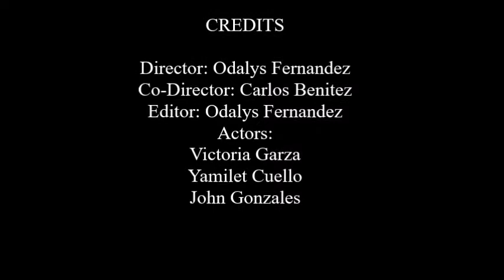Sabrina Carpenter "Smoke and Fire" Student-Made Music Video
This is a student made video of the music video "Smoke and Fire". Hope you guys like it! This is made purely for my class project.